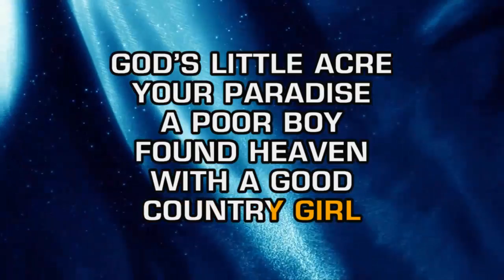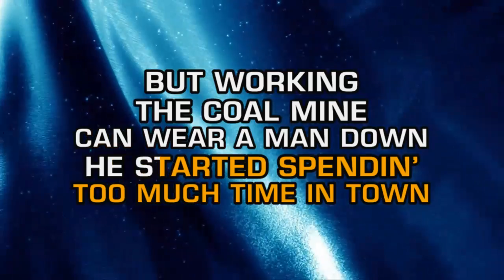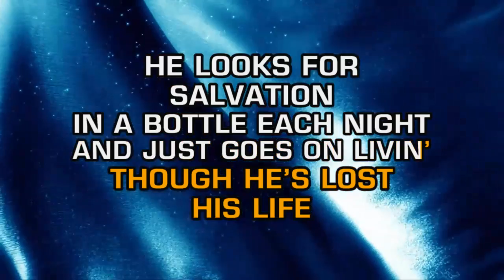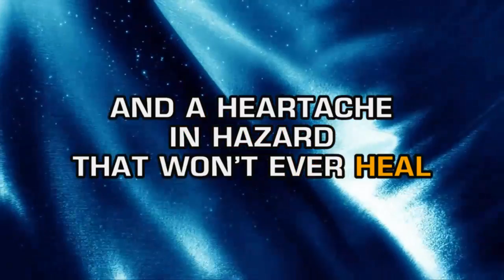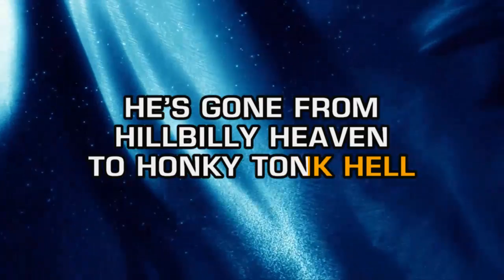Kenny Chesney - From Hillbilly Heaven To Honky Tonk Hell (Karaoke)